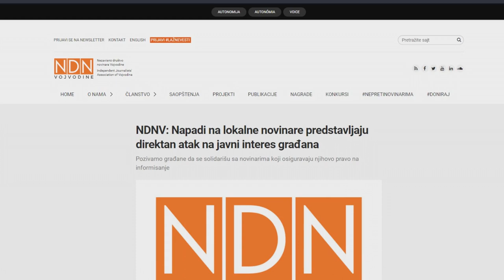Bezbednost novinara na lokalu 3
⏩ NDNV sa mrežom lokalnih medija radi na detektovanju problema koji se tiču bezbednosti novinara na lokalu ✅